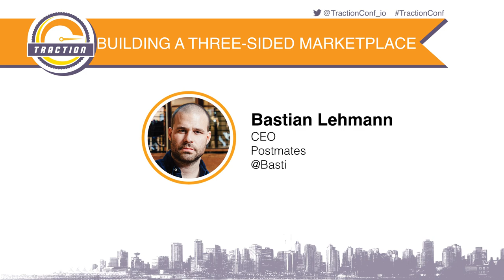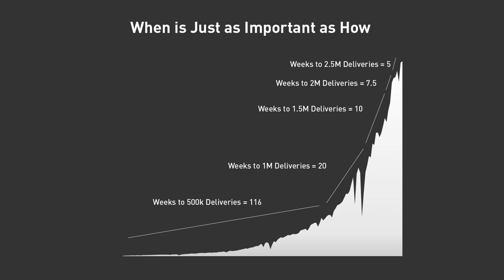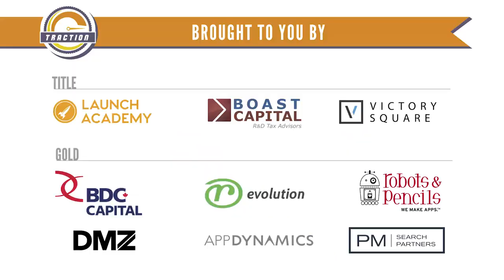Building a Three Sided Marketplace - Bastian Lehmann, Postmates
Postmates has built the largest on-demand delivery network. CEO Bastian Lehmann shares his learnings from building a three-sided marketplace, between couriers, merchants and consumers, at breakneck speed.Traction Conf Vancouver 2015